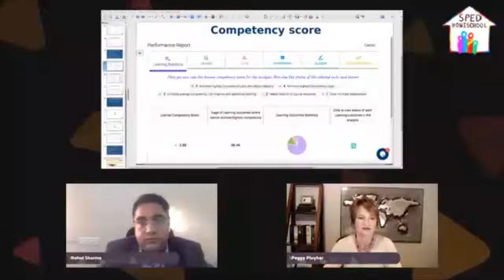Technology Assistance for State Homeschool Reporting Requirements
If your state requires regular homeschooling reporting, technology may be the paperwork and test prep assistant you have been looking for.  Rahul Sharma from VedaJunction shares with us how using a platform with integrated reporting and testing features can lighten the load for homeschool families in these states.